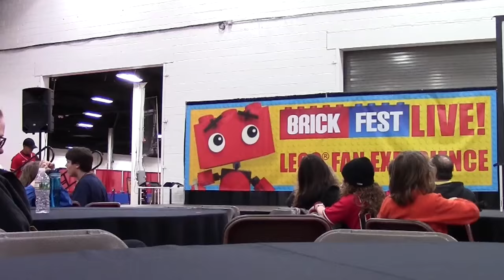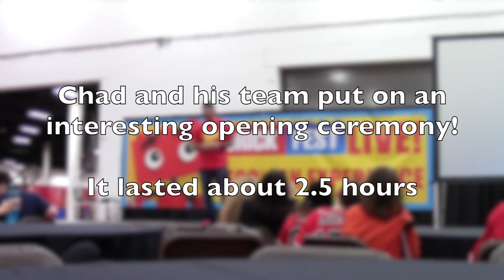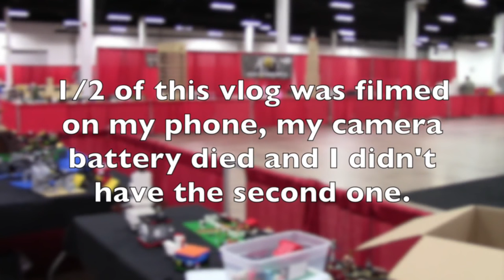PHILLY BRICK FEST 2016! DAY # 1 (VLOG) - BRICKLOVER18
After a long travel day I arrived at Philly Brick Fest at dinner time! This video takes you along the journey to get to Philly and you can see some of the things that I had the opportunity to participate in last night!

hank you so much for watching this LEGO video.